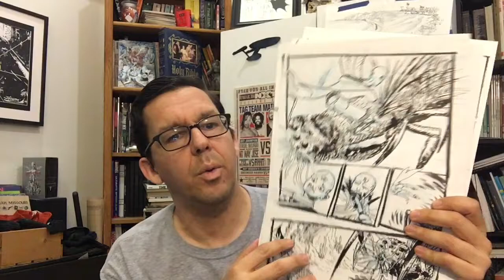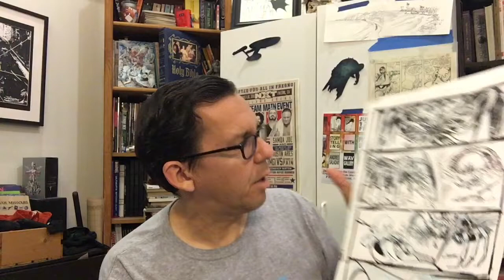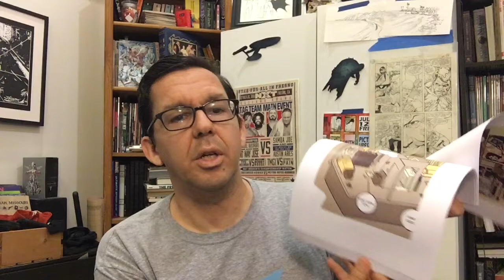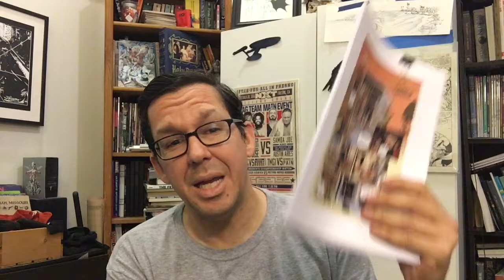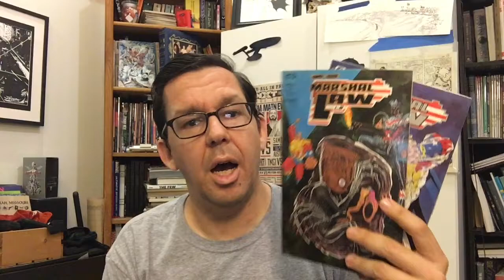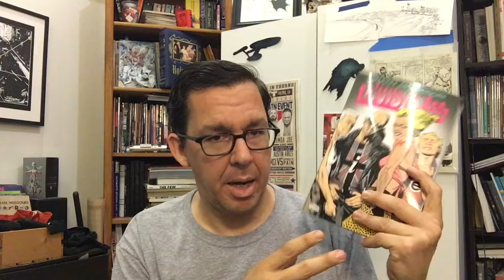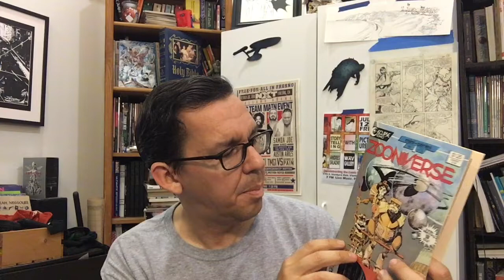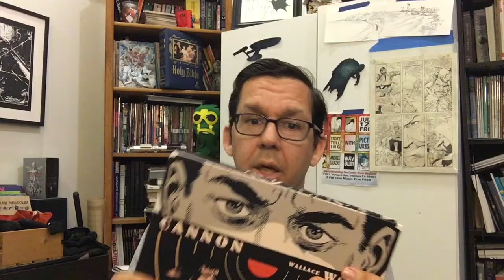What's Going Down - Feb 9 | Art of Comics Epi 70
I talk about my projects, Boaz, Shangri-La and Cannibals on Mars, and also the books I've been reading and shows I'm watching.  Let me know what you know of Washington DC and THe Southwest!